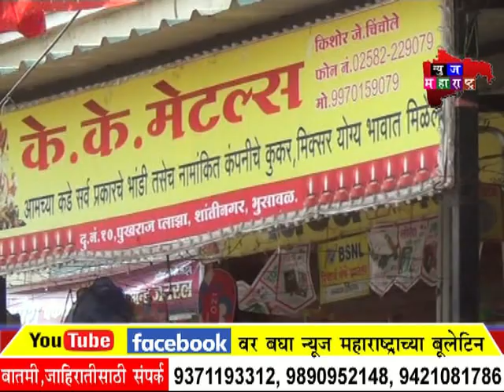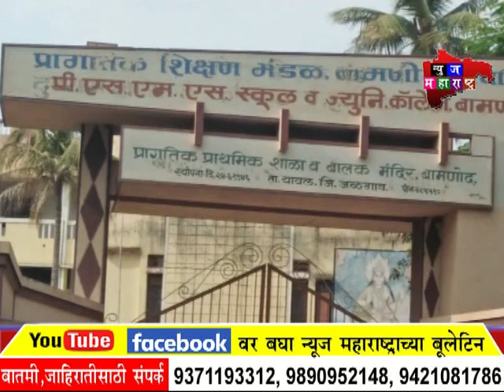NEWSMAHARASHTRA 09 03 2018